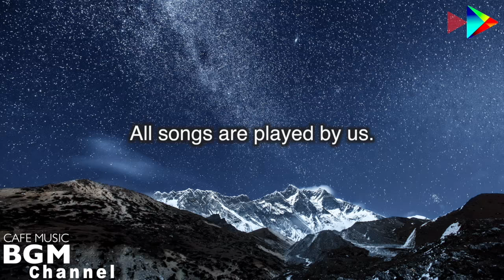Sleep Jazz - Soothing Jazz Music - Relaxing Jazz Music - Background Jazz Music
🎶 The band is produced by Cafe Music BGM channel